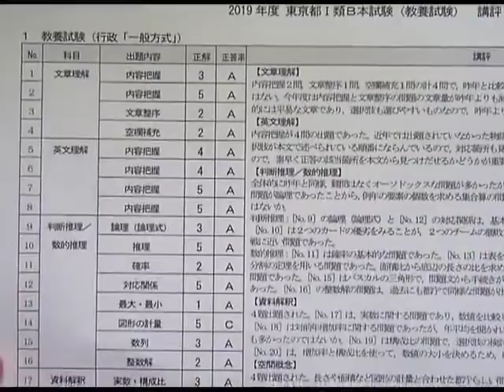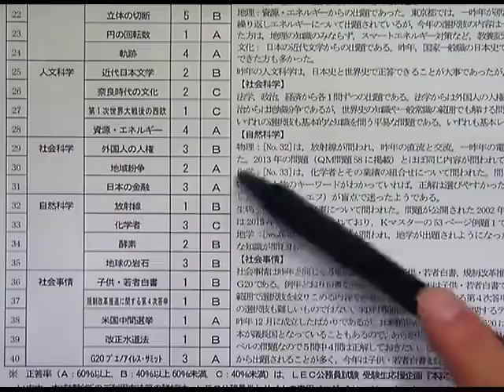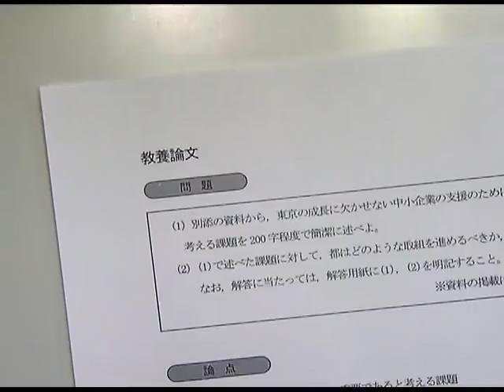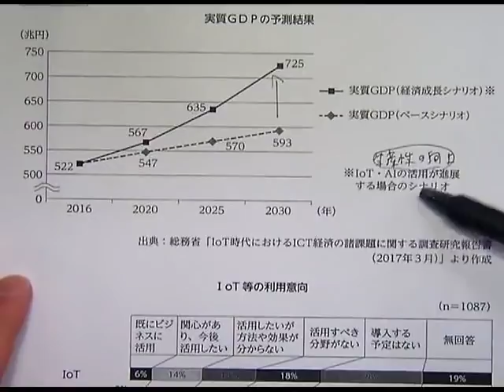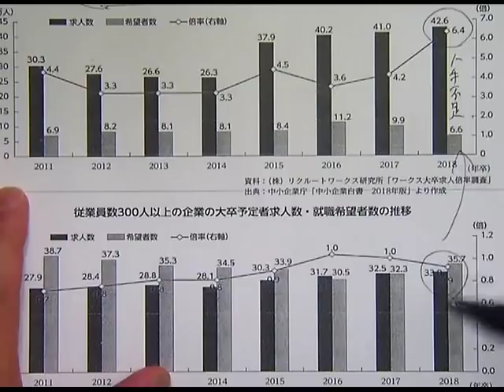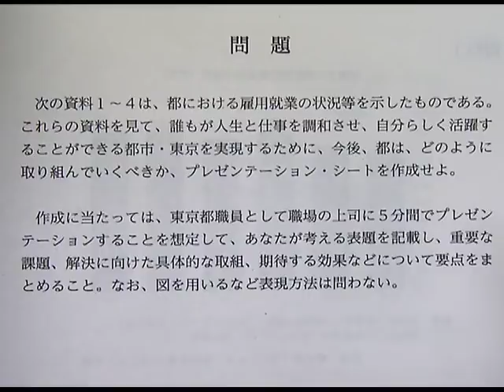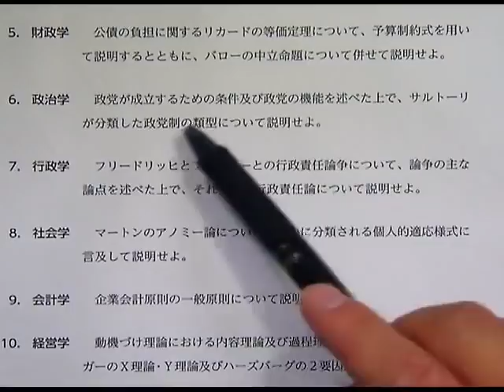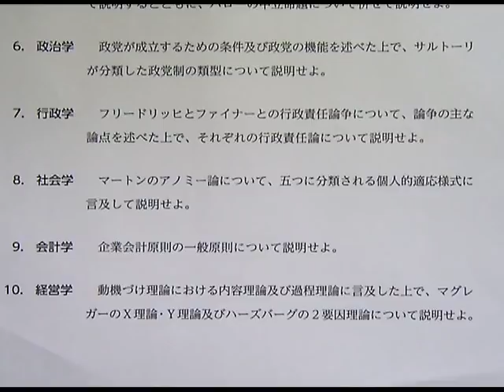2019年本試験講評・解説 東京都Ⅰ類B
【2019年本試験解説】
‹担当›新谷　浩史 LEC専任講師，野村　豊　LEC専任講師
5/5（日）に実施された公務員：東京都Ⅰ類B試験の講評・解説動画です。

直前対策講座から、本試験分析、模擬面接、合格者の声まで、公務員受験生ラストスパートに嬉しいコンテンツが目白押しです。